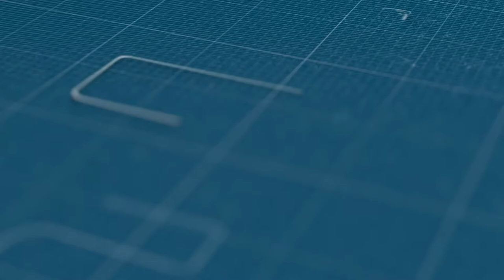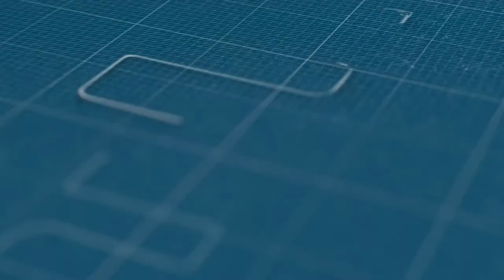دردشة رياضية مع عبد اللطيف متوكل: هذه سيناريوهات بطولة كورونا بعد الحجر